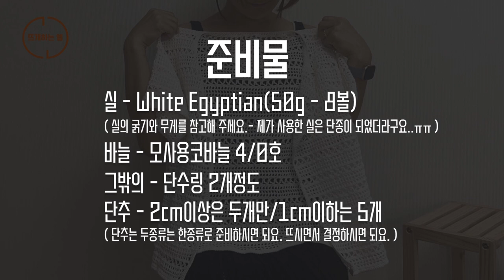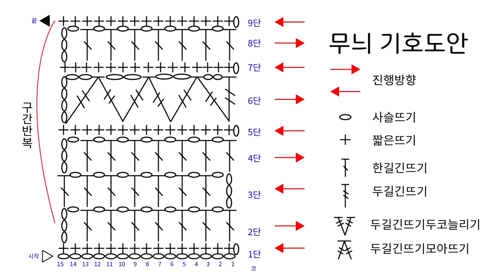[광고] [ 코바늘 ] 시접없이 만드는 여름가디건 - 바늘은 코바늘만 준비해 주세요👍 | 간단한 무늬기호도안이 영상에 첨부되어 있어요.(Full Ver.)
안녕하세요 뜨개하는 엘 입니다.

이번영상은 도안이 영상에 첨부되어 있어요.
참고하시면서 제작하시면 좋을것 같아 준비해 보았습니다.
제가 사용한 실이 단종이 된 사실을 어느정도 제작하고서야 알게 되었어요;;
그래서 실의 굵기와 완성품의  총 무게를 영상에 첨부해 두었습니다.
실을 선택하시는데 조금이나마 도움이 되었으면 좋겠어요😆

그럼 같이 이쁜가디건 뜨러가요~

혹시 실 구매시 조금 도움이될까하여 추천실을 링크걸어두고갈께요~
제가  추천한 실이 맘에 드신다면 링크로 구매해 주신다면 영상제작에 많은 아주큰 도움이 된답니다~!

그럼 다음 영상에서 만나요~ 즐뜨~!👍